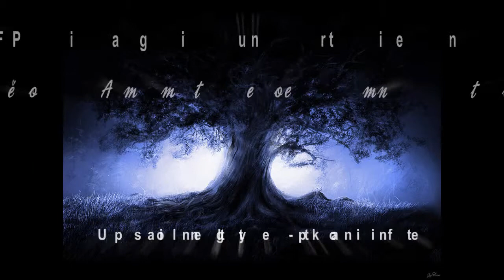Figure Painting--A Moment to Remember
About
Luxo N. P. is a painter with a vision of Impassioned Freedomism Art. He is driven by spontaneity desire to paint life's beauty in inspire imagination. His desirable message in his artwork isto bring hope for a better tomorrow and the appreciation ofsimplest thing that life has given to us. As his collection of art grows so does Luxo passion for exploring and finding meaning in the flow of life.

Artist Statement
My life is full of inspirational moments -- from the first kiss, to my baby first walk, a cherish anniversary, a special holiday... even the moment of spotting a flowers bloom, to the enjoy viewing sunset at the end of each day. Every inspirational can devote spontaneous painting that capture the harmony of life into my arts. As an artist, I tried to sharpen my skills and improve my technique so that in the end;

* Every color in my painting is the result of nature never stops creating, thriving, growing & dying.
* Every painting stroke will push boundaries and inspire imagination.
* Every canvas creates meaningful new interpretations of life itself.
* Every painting is my expression of impassioned and appreciation to our world.

Trusting the vision that inspires my hearts and express impassioned in painting is the authentic way of life.